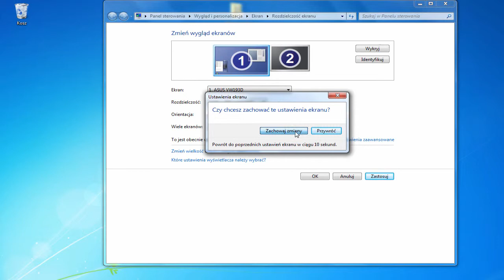Poradnik [#5] - Jak zmienić rozdzielczość ekranu w Windows 7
Cześć, dzisiaj pokaże wam jak zmienić rozdzielczość ekranu w systemie operacyjnym Windows 7.